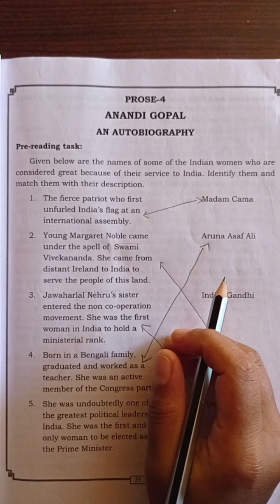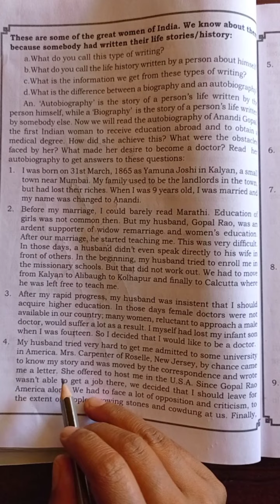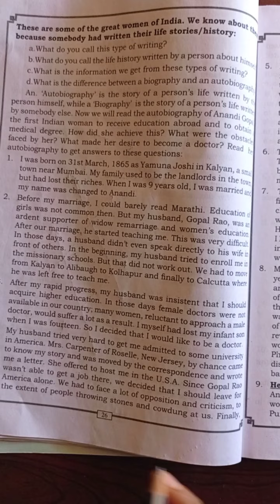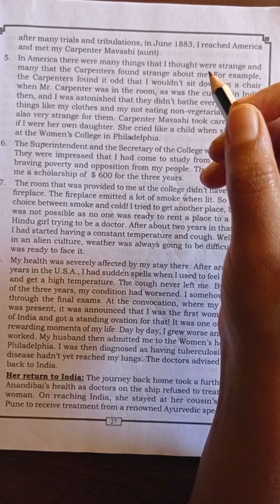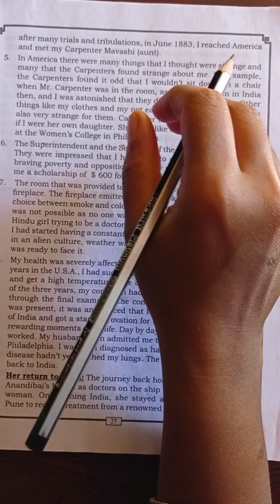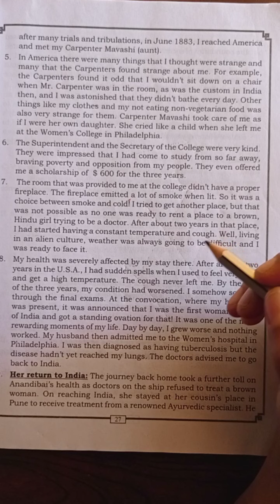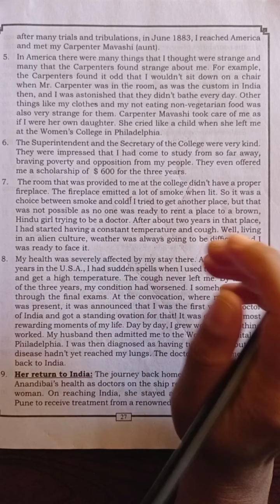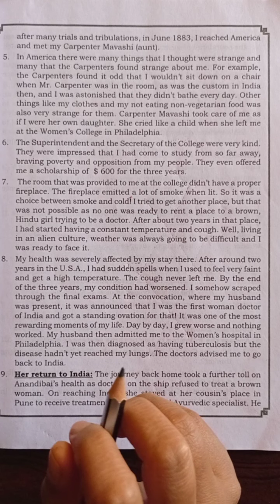14 December 2020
ANANDI GOPAL An Autobiography(part -2)
class 8